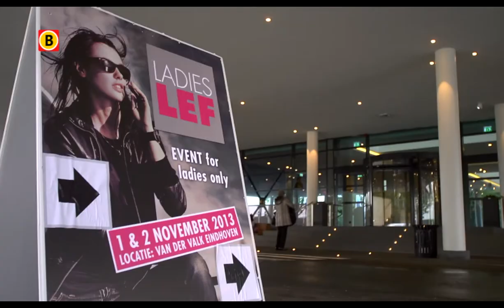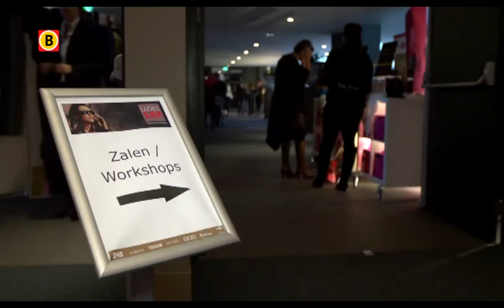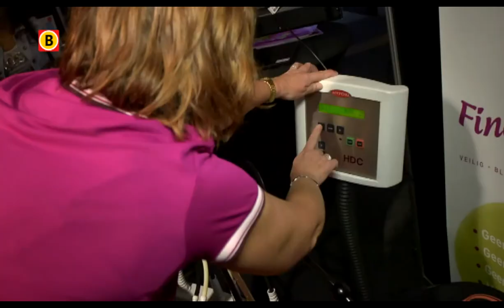BV Brabant 2013 - aflevering 3 - Ladies LEF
Een evenement voor vrouwen met power: LadiesLEF. Het was het eerste grote multi-level evenement dat in het nieuwe 040 Congress & Events van Van der Valk werd gehouden.